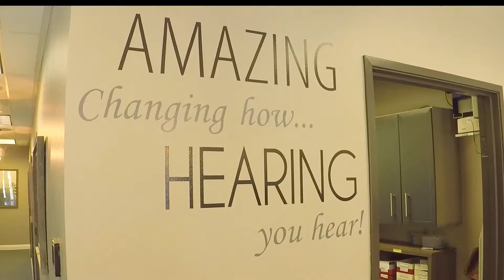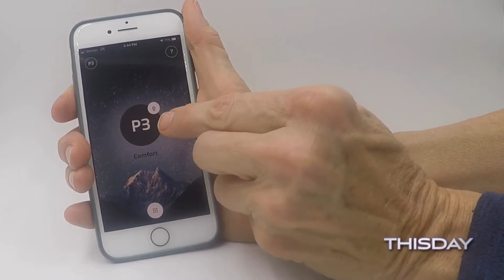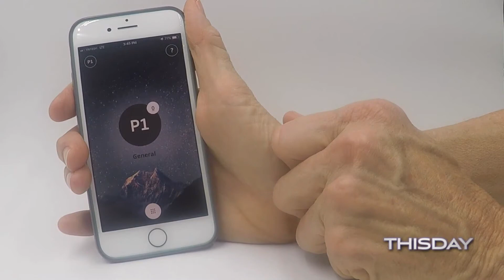Ann Mundell-Noel, M.A., F-AAA (Audiology Adviser for the Hearing Well Club). Village TV 9-24-19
The Hearing Well Club provides information, education, and resources for people with hearing loss and their families. The Hearing Well Club helps to maximize a person’s residual hearing and to learn how to adjust to living with hearing loss. The Hearing Well Club hopes to eradicate the stigma associated with hearing loss and raise public awareness about the need for prevention, treatment, and regular hearing screenings throughout life.

Additionally, the Hearing Well Club seeks to improve hearing accessibility in the community.

Meets the 2nd Tuesday of each month at 2 pm.  Performing Arts Center, CH3 DR 2.
Dark July and August

Hearing Well Club is under the direction of the Recreation Department and has been registered with the Golden Rain Foundation.
The membership meets in Laguna Woods Village facilities for persons residing in Laguna Woods Village.
Non- residents are welcome but need to RSVP 5 days before the event for gate clearance.

Hearing loss ranges from having difficulty understanding or hearing certain sounds to total deafness. We schedule a variety of educational programs that benefit people with hearing loss, their friends, family and those interested in hearing issues.

The Hearing Well Club is self-supported and seeks the support of its members through membership and donations. Membership is $15 per the calendar year, and funds pay for the room rental, photocopies flyers, refreshments, name tags, and office supplies.  Members get special name tags that show their support for the Hearing Well Club.

Our guest speakers come from the hearing loss community, and most are providers of goods and services. No goods or services are available for purchase at the meetings. The Hearing Well Club does not endorse any one provider, product or service. We provide information from a variety of sources so that you can educate yourself to make the best decisions for you and your hearing loss.

We encourage you to mingle with other members to learn about their experiences and coping strategies. You will discover you are not alone with your hearing loss.  Learn how to survive and thrive in spite of hearing loss.

Our meetings are captioned and looped so you won’t miss a single word.